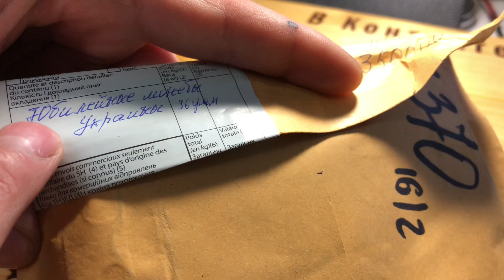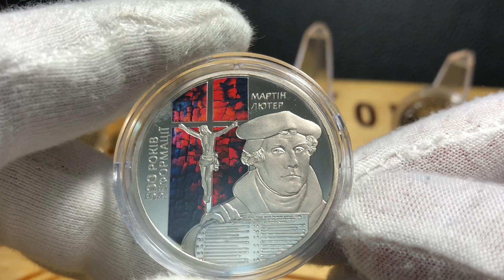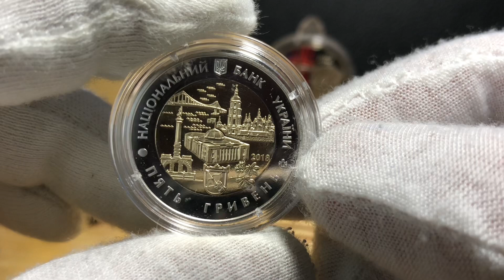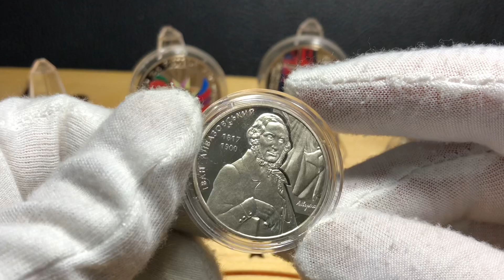Посылка с аукциона Violity